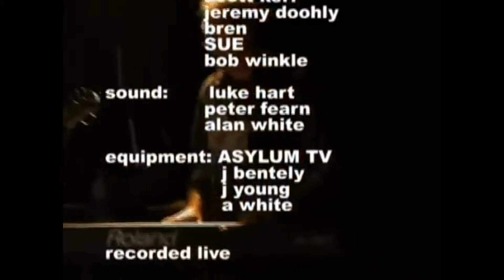NEALE JOHNS & BLACKFEATHER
Neale Johns & Blackfeather are an Iconic Australian band from the 70's best known for their hits, "Seasons of Change" and "Boppin the Blues".

Mondo Entertainment welcomes Neale and Blackfeather into it's family of artists and is proud to present them to all our venues.

To see the other talented artists on our books, please